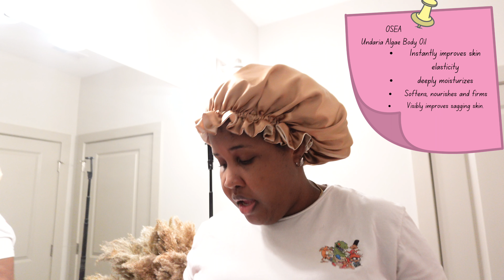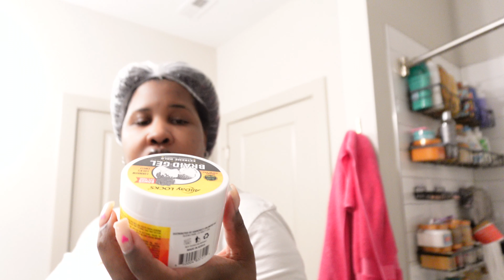Vlog: $350 Ulta haul + Self care, trying to repair my damaged hair with Olaplex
Vlog:  $350 Ulta haul + Self care, trying your repair my damaged hair with Olaplex

Welcome to my side of YouTube to my new and returning friends 🤍
In today’s video I will be attempting to get on track with repairing my heat damaged hair. Girl I was delusional this whole video lol.
“This is as real as real can get and girl….  Im just trying to make it!”
            - ME!

Featured items links 🤍
amika hydro rush intense moisture shampoo with hyaluronic acid

amika hydro rush intense moisture conditioner with hyaluronic acid

amika soulfood nourishing mask

amika the kure intense bond repair mask

About me:
📍NY ↭ NC

Vlogging Equipment:
Camera: Sony ZV1 M2

Editing software:
Canva
Capcut

*please know that all opinions are my own*
It means the world to me that you chose to shop my links.
      -xoxo Janeya.lauren ♡